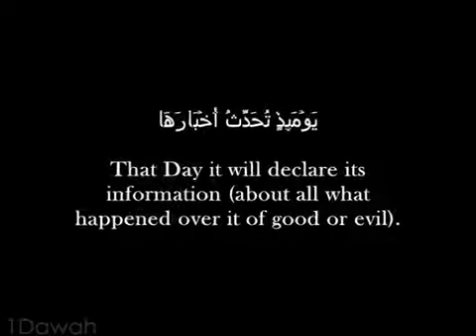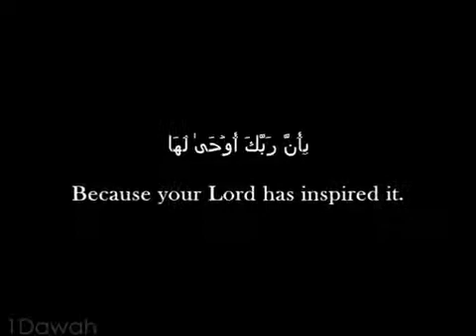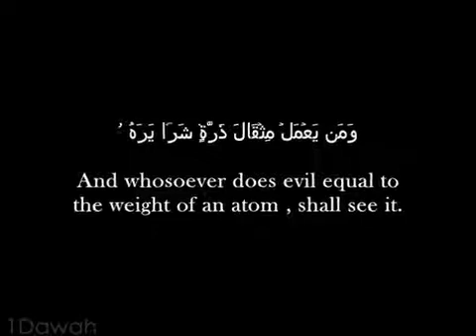Best Quran Recitation : Surah Az Zalzalah By Ahmad Saud